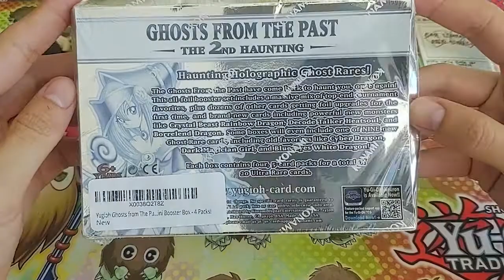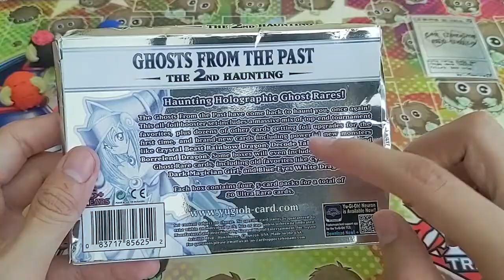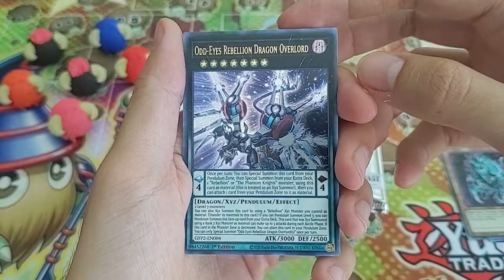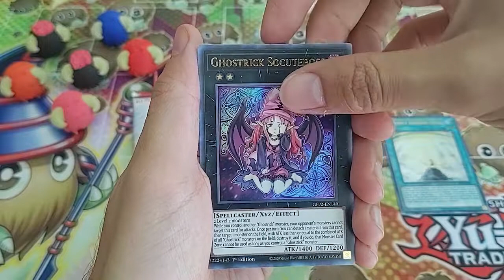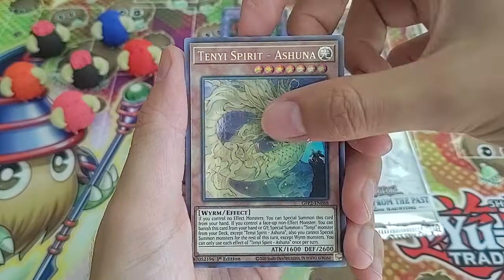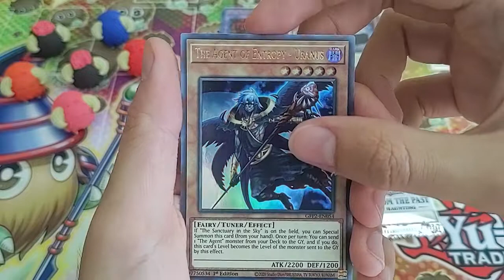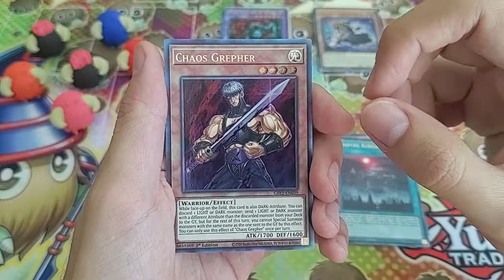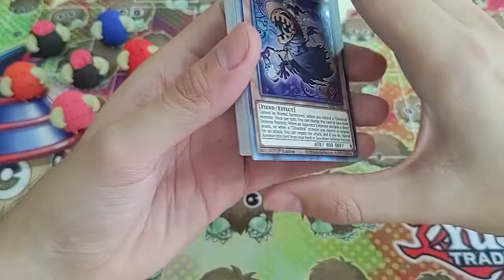Opening Yu-Gi-Oh! GFTP 2nd Haunting ¿Una Segunda DARK MAGICIAN GIRL GHOST?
Novatos! Les traemos esta vez un Opening de una cajita de Ghost from the Past 2 the second haunting. Sin lugar a dudad un Set icónico con cartas de reimpresión muy buenas y con Ghost Rares muy chidos!!

¿Cuál fue su carta favorita de todo el set? ¿Les gusta la rareza de los Ghost Rare?

Yu​GiOh! #2022 tcg​